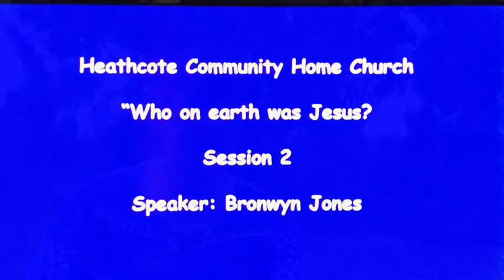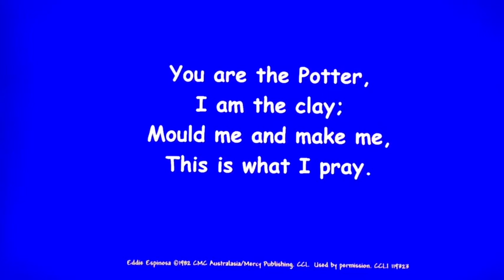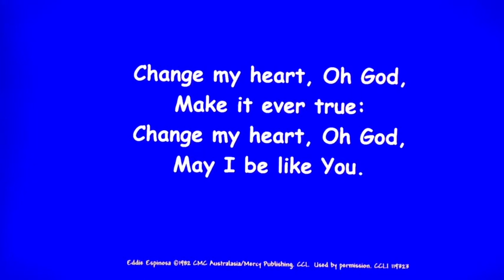Who on earth was Jesus - Session 2